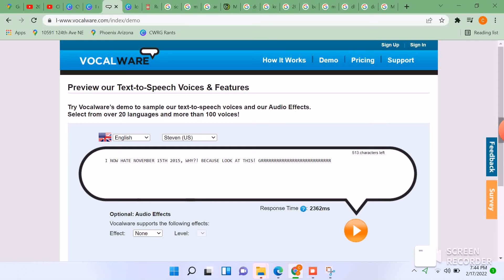I now Hate November 15th 2015 of Cpl Clarence Newly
THE REASON WHY THERE IS CPL CLARENCE NEWLY!